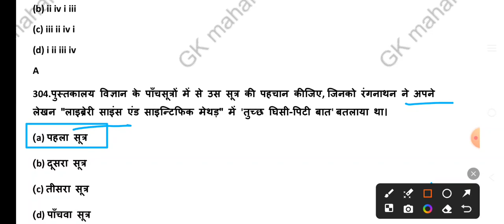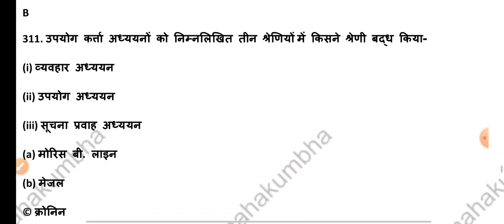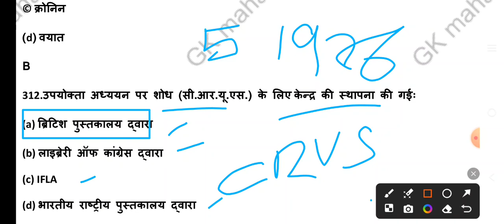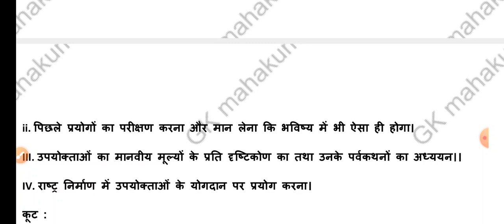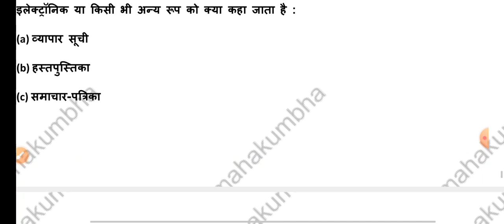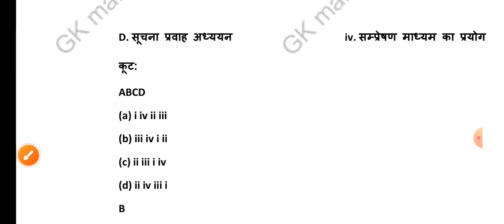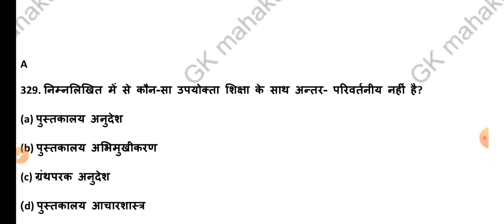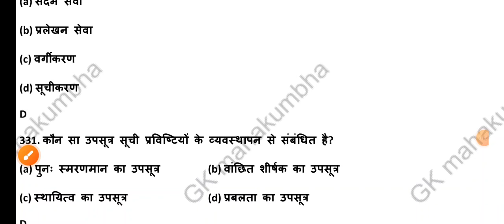RPSC librarian questions and answers in hindi। librarian questions MCQs with answers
library science questions and answers
library science classes online
librarian questions and answers
librarian classes in Hindi
library science
KVS librarian exam preparation
librarian interview questions and answers
library question answer
gk MahaKumbh
library and information science notes
librarian
Bihar librarian
KVS librarian
KVS librarian Previous year question paper
KVS librarian answer key 2023
librarian exam question and answers
KVS librarian vacancy 2024
BHU librarian vacancy 2024
BHU librarian question answer
library science entrance exam question answer
librarian question
librarian vacancy 2024
library course
library science MCQs with answer
librarian classes
foundation of library and information science
blis course in Hindi
bhu librarian vacancy
library science questions and answers |librarian questions and answers in hindi |library science
how can I get a job for librarian?
what is the qualification for college librarian? what qualifications do you need to be a library assistant?
how do I find employment news?
which newspaper is the best for job vecancy? where do I get employment news paper?
where can I download employment news?
सरकारी स्कूल में लाइब्रेरियन की नौकरी
लाइब्रेरियन योग्यता
librarian job Delhi
librarian jobs Delhi
librarian job Maharashtra
librarian jobs MP
librarian vacancy today
Library science mcqs
Library science new update
Library management MCQ
How to become government librarian
Rural library interview questions and answers
Librarian interview in school
Bihar librarian upcoming vacancy
KVS librarian syllabus 2024
Librarian 1st grade vacancy
Librarian grade 3rd paper solution
Rajasthan librarian Previous year question paper
Librarian is ability test
KVS librarian
KVS librarian question paper 2023
Librarian coaching classes
RMSSB librarian new vacancy
Library science question
UGC librarian science objective type questio kins
KVS librarian classes
लाइब्रेरियन जॉब इन राजस्थान
लाइब्रेरियन वेतन
librarian job in govt school
रोजगार समाचार
पुस्तकालय अध्यक्ष भर्ती
पुस्तकालय अध्यक्ष भर्ती राजस्थान
पुस्तकालय अध्यक्ष भर्ती बिहार
librarian vacancy KVS
librarian vacancy NVS
librarian vacancy  Haryana
librarian  question answers in Hindi.

लाइब्रेरी क्लासिफिकेशन इन हिंदी
library and information science objective questions and answers PDF in Hindi
library questions for student
बिहार लाइब्रेरियन में कैसे प्रश्न आएंगे
केवीएस लाइब्रेरियन प्रिपरेशन
केवीएस लाइब्रेरियन की तैयारी कैसे करें
नवोदय विद्यालय की तैयारी कैसे करें
नवोदय विद्यालय लाइब्रेरियन प्रश्न पत्र
नवोदय विद्यालय लाइब्रेरियन के प्रश्न
नवोदय विद्यालय मॉडल पेपर
केवीएस लाइब्रेरियन मॉडल पेपर

लाइब्रेरी साइंस क्वेश्चन आंसर इन हिंदी
M LIB guide in Hindi pdf
पुस्तकालय प्रबंधन क्या है
लाइब्रेरी साइंस क्वेश्चन बैंक पीडीऍफ़ इन हिंदी
पुस्तकालय और सूचना विज्ञान pdf
लाइब्रेरी एंड सोसाइटी नोट्स इन हिंदी
इंटरनेशनल क्लासिफिकेशन का वर्तमान नाम क्या है
भारत में पुस्तकालय आंदोलन के जनक
लाइब्रेरी क्वेश्चन आंसर
प्रतियोगी परीक्षाओं के लिए पुस्तकालय विज्ञान एमसीक्यू
लाइब्रेरी बुक
केवीएस लाइब्रेरियन प्रश्न पत्र
पुस्तकालय विद्यालय का हृदय है किसने कहा
लाइब्रेरी साइंस क्वेश्चन बैंक पीडीऍफ़
library science question paper with answers PDF
UGC NET library science question papers with answer pdf 2020
digital library questions and answers
library science
library and information science
library question answer
Bihar librarian Previous year question paper
librarian classes
library study
librarian
up librarian
Bihar librarian
library course
library science MCQ
GK MahaKumbh
librarian exam questions and answers
blis class in Hindi
Bihar librarian classes online